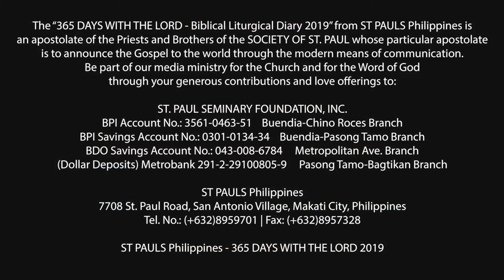365 DWTL | Saturday of the 27th Week in Ordinary Time | October 12, 2019